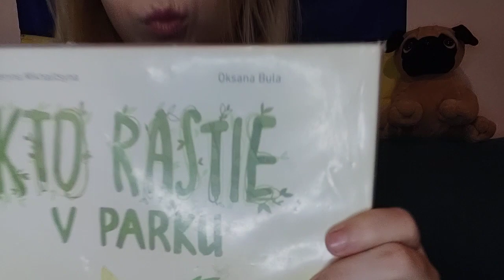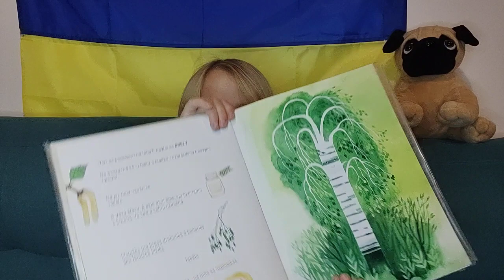Katerina Mikhalitsyna, Oksana Bula "Kto rastie v parku"